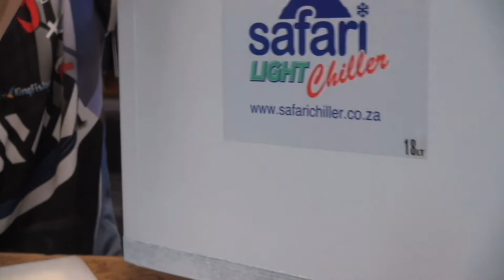TACKLE & GEAR - The NEW SAFARI Chiller LITE What all have been waiting for!!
The Kingfisher - Your trusted advisor in leading edge, exceptional quality & highly effective fishing gear.